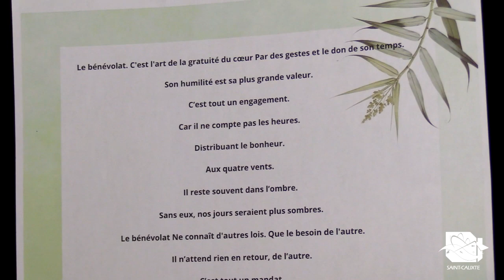Hommage aux bénévoles 2023 | Saint-Calixte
00:00:00 M. Louis-Charles Thouin
00:00:32 M. Patrick Massé
00:01:11 M. Michel Jasmin
00:03:43 Filles d'Isabelle
00:04:29 Groupe Entraide et Amitié
00:05:23 Association Carrefour Famille Montcalm
00:06:26 Comptoir trouvailles à bas prix
00:06:52 Club Optimiste
00:07:33 Société d'Horticulture et d'Écologie
00:08:38 RPA Coop de solidarité « Au cœur des collines »
00:09:02 Cercle de Fermières de St-Calixte
00:09:40 Paroisse Bienheureuse Emilie Gamelin
00:10:01 MDJ La Relève
00:10:33 Tous ensemble pour un monde meilleur
00:11:11 Les activités
00:12:05 Les Généreux, donnez au suivant
00:12:40 Club des Petits-Déjeuners
00:13:24 Club de l'Âge d'Or
00:13:45 Coopérative de solidarité santé, mieux-être Montcalm
00:14:21 AFEAS St-Calixte
00:14:49 Centre de Femmes Montcalm
00:15:09 Service des loisirs
00:15:44 Les Ailes de l'Espoir
00:18:01 Association des Riverains du Lac des Artistes (ARLDA)
00:18:24 Escadron 879 Sir Wilfrid Laurier
00:19:13 Photo de famille